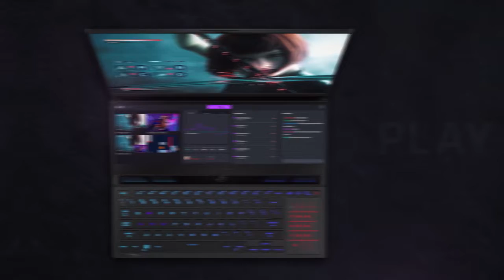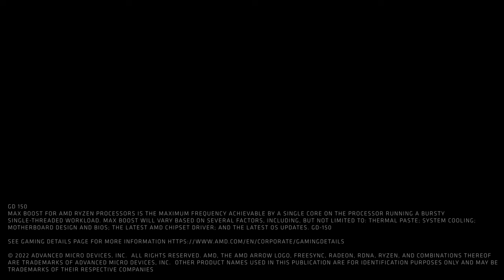ROG Zephyrus Duo 16 2022 Two Screens Zero Boundaries